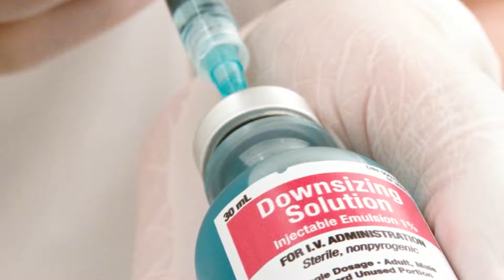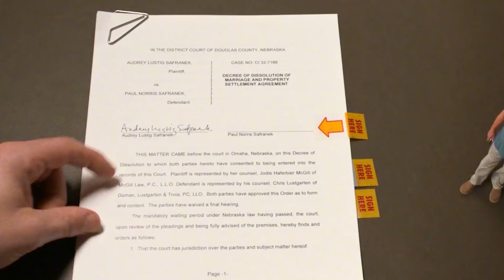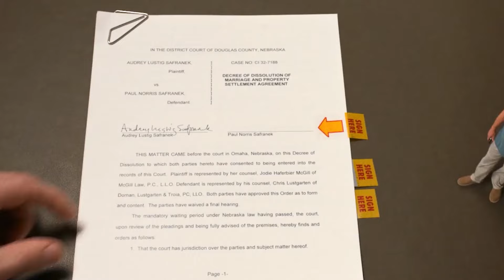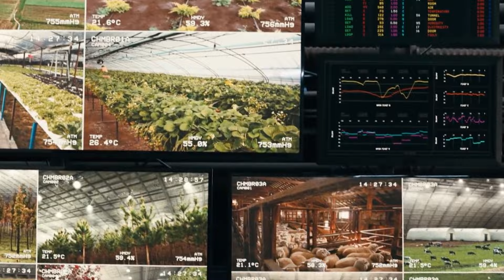Man Chooses to Downsize to Survive, but His Wife Abandons Him Mercilessly.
Hi, Zero Sense Film  Recaps Here!

Movie name: Downsizing
Summary:
A social satire in which a man realizes he would have a better life if he were to shrink himself to five inches tall, allowing him to live in wealth and splendor.

Director
Alexander Payne
Writers
Alexander Payne,Jim Taylor
Stars
Matt Damon,Christoph Waltz,Hong Chau